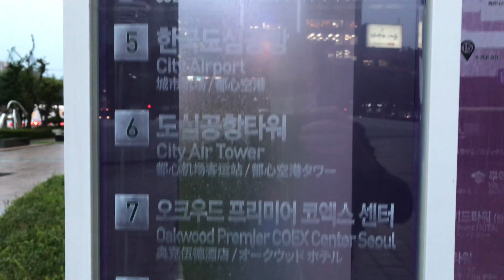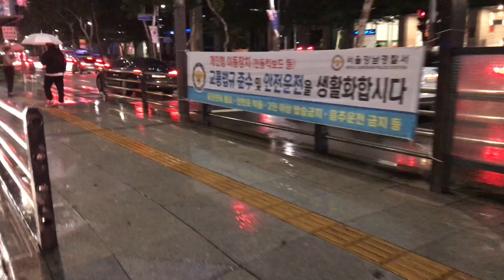Walking in the heavy rain in Gangnam Seoul South Korea | travel and visit Korea in COVID-19